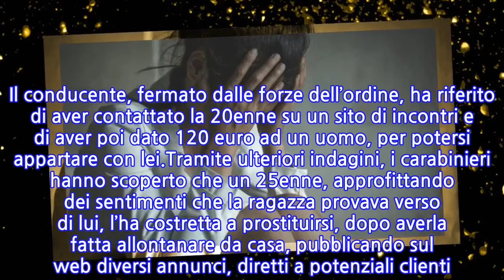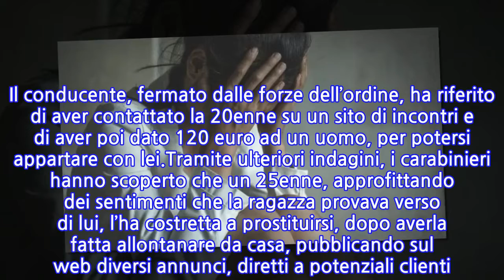Bari, con gli amici costringeva la fidanzata incinta a prostituirsi: 5 arresti per...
Una storia davvero da brividi quella che sto per raccontarvi e che ha per protagonista una ragazza di Bari, costretta a prostitursi, ricattata dal fidanzato che, insieme ad altre 4 persone, induceva la giovane, poco più che 20enne ed incinta, ad avere rapporti sessuali a pagamento.Le indagini sono scattate nel mese di novembre scorso, quando la madre della ragazza si è recata dai Carabinieri, raccontando che sua figlia, tossicodipendente, si era allontanata da casa ormai da giorni, temendo che potesse essere stata costretta a prostituirsi da alcune persone che frequentava. Ma la donna si è tranquillizzata quando la figlia si è messa in contatto con lei, rassicurandola sul suo stato di salute.I carabinieri, colpiti da questa storia, hanno voluto andarci a fondo e lo scorso dicembre hanno individuato la ragazza a bordo di un’auto di uno sconosciuto. Il conducente, fermato dalle forze dell’ordine, ha riferito di aver contattato la 20enne su un sito di incontri e di aver poi dato 120 euro ad un uomo, per potersi appartare con lei.Tramite ulteriori indagini, i carabinieri hanno scoperto che un 25enne, approfittando dei sentimenti che la ragazza provava verso di lui, l’ha costretta a prostituirsi, dopo averla fatta allontanare da casa, pubblicando sul web diversi annunci, diretti a potenziali clienti. La 20enne era obbligata a dare tutti i soldi allo sfruttatore che li utilizzava per acquistare la droga.A lei, invece, mancava persino il denaro per acquistare da mangiare, tanto che per sopravvivere aveva raddoppiato gli incontri quotidiani con i clienti, prostituendosi fino a notte fonda. In questa storia sono coinvolti i due coinquilini della coppia, di 32 e 33 anni, che rispondevano alle chiamate dei clienti, gestendo il ricavato del traffico; il 61enne che forniva la stanza da letto per gli incontri con i clienti, il 39enne che forniva la droga al gruppetto di criminali. Per tutti e 5 sono scattate le manette per sfruttamento della prostituzione. La 20enne ha continuato a prostitursi per mesi,anche quando ha scoperto di essere incinta.
INFORMATION
• Source: news